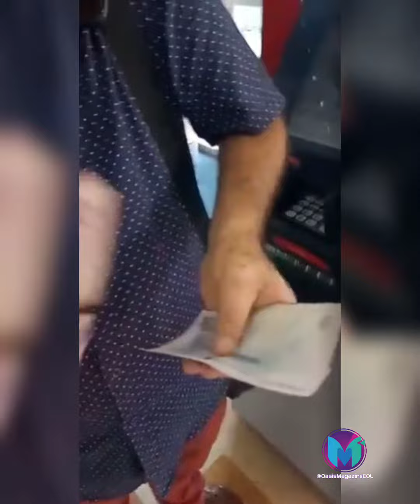ATENCIÓN, ESTAFA EN CAJERO DE DAVIVIENDA.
NOTICIAS | "Su dinero puede estar en el lugar equivocado". Ciudadanos denuncian que un cajero del banco @Davivienda, está entregando billetes falsos, quemados, y a algunos les falta un pedazo. Ocurrió en exclusivo centro comercial de la ciudad de Barranquilla.